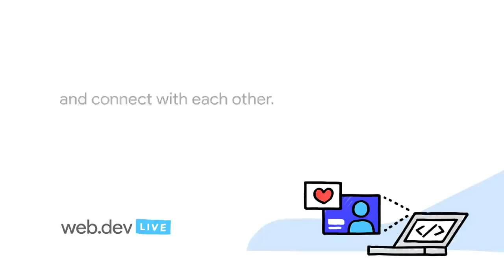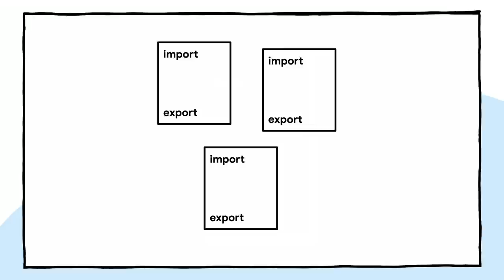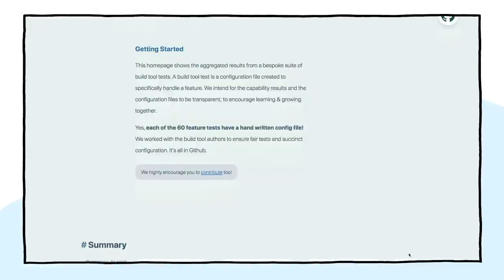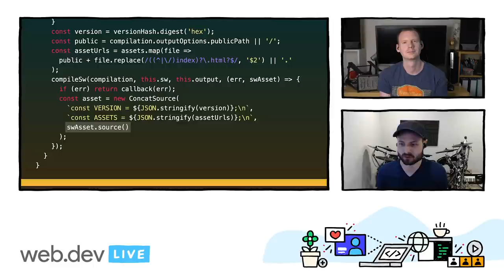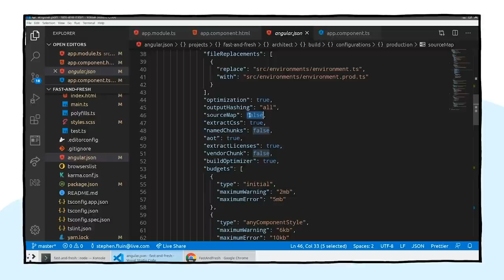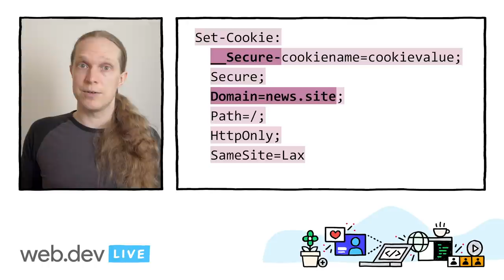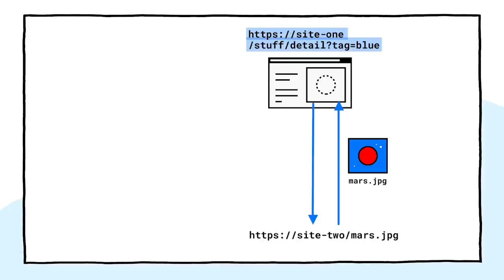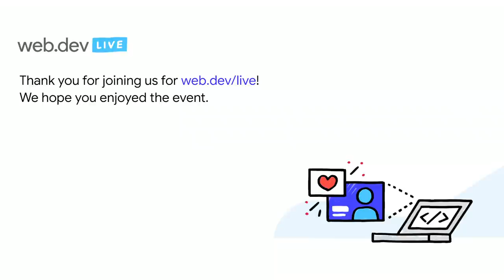web.dev LIVE 2020: Day Three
It's day 3 of web.dev LIVE and as we head to the Asian and Australian timezones, we're excited to have you join us! Today's sessions will cover everything from design, UX and runtime performance to privacy, security as well as identity and payments on the web. Enjoy the sessions and remember to share your burning questions in the live chat during the stream.

0:29:30 - 0:45:05 → Building Better in the World of Build Tools!
0:45:20 - 1:06:30 → 10 modern layouts in 1 line of CSS
1:06:46 - 1:42:09 → Writing Build Plugins
1:42:23 - 2:13:28 → Image Compression Deep-dive
2:13:29 - 2:33:27 → How to Stay Fast and Fresh with Angular
2:34:02 - 2:44:13 → Security and Privacy for the Open Web
2:44:25 - 3:05:25 → Cookie Recipes - SameSite and Beyond
3:05:38 - 3:12:53 → Prevent Info Leaks and Enable Powerful Features: COOP and COEP
3:13:08 - 3:16:10 → Find and Fix Problems with the Chrome DevTools Issues Tab
3:16:25 - 3:29:40 → Just the Data you Need
3:29:54 - 3:49:45 → Sign-in Form Best Practice
3:49:57 - 3:56:55 → What's New in Web Payments

We value your feedback! Please help us make our next online event better by completing our audience survey

event: web.dev LIVE 2020; re_ty: Premiere; product: Chrome - General;